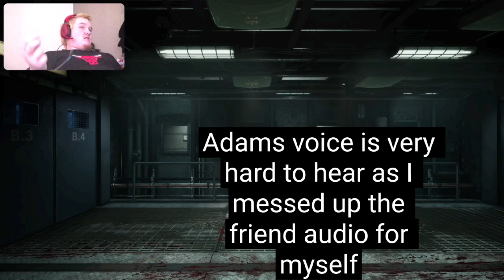Returning To The Police Station (Outlast Trials W/Adam Part 3)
In todays episode we play more of The Outlast Trials, we return to the Police Station once again but this time our objective is to cancel a very gruesome autopsy and sabotage a lockdown at the station can we escape the police station yet again or will we become another corpse in the murkoff experiments?
0:00 intro
0:30 video
25:12 outro
Links to other series you might enjoy: